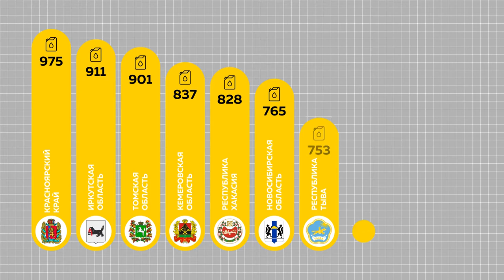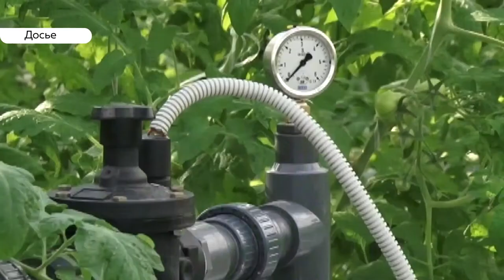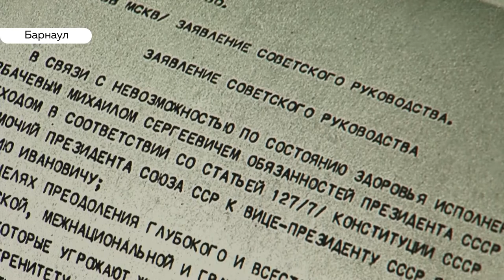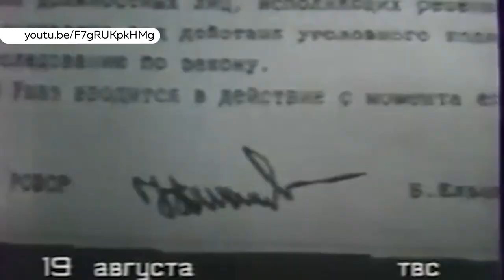«День с Толком». 19.03.2019. Выпуск 19:30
- Тушили огонь вручную. Как алтайские спасатели боролись с огнём в соседнем регионе?
- Сдали в аренду. Судьба тепличного комбината «Индустриальный» наконец-то решена.
- Работодатели могут начать штрафовать за курение на работе.